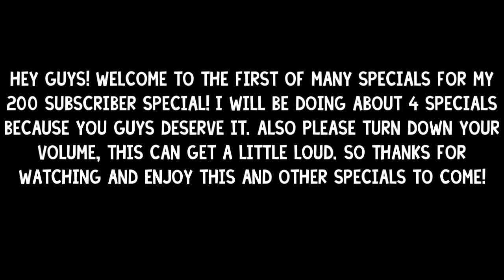200 Sub Special Part 1!- Team Fortress 2 with Questpoints and ccwoods00!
Hey Oreos, welcome to my very first 200 sub special video! As I said, I will be doing 4 specials, this video, 2 new series's and a special thing in minecraft! you can probably already guess the last thing, and If you do, well... I'm still not telling you! :) Anyways, I hope you guys enjoyed this first 200 sub special, because you guys deserve it!

Skype: justinantony11
Minecraft Name: justinorial
Game Center: JustinBoy11